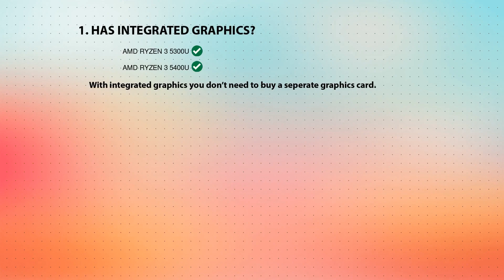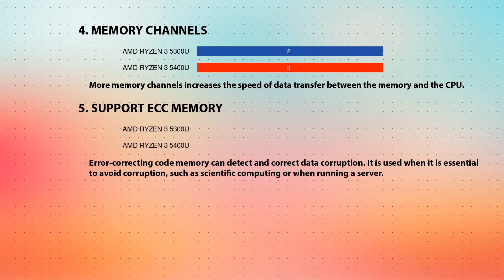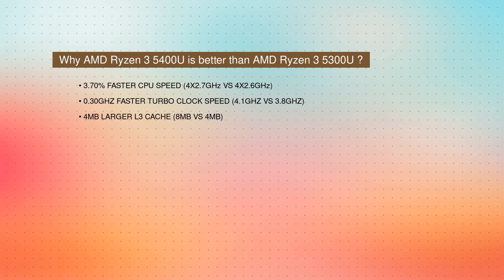AMD Ryzen 3 5300U vs AMD Ryzen 3 5400U Technical Comparison